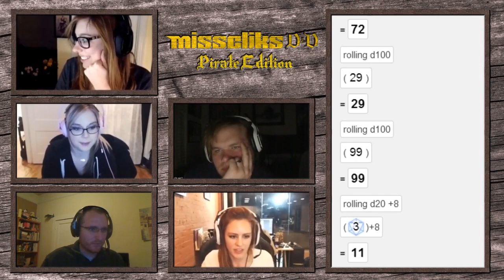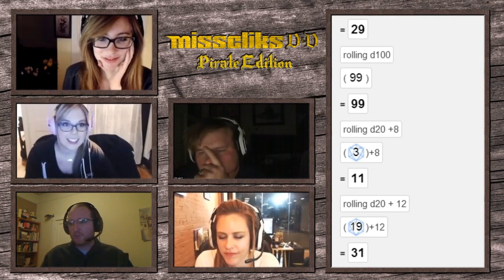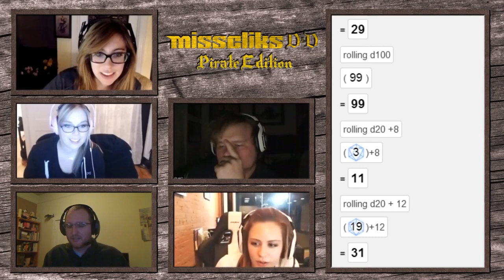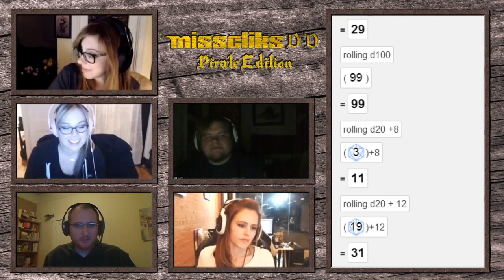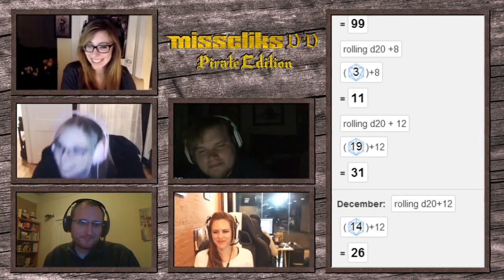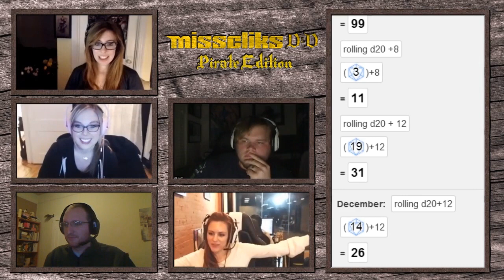Misscliks D&D Pirate Edition - S02E08 Part 2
"Ship Shopping" - Season 2 Episode 8

Catch Misscliks D&D Pirate Edition LIVE every Tuesday at 8:30PM EST time

About the show: Misscliks D&D is a Dungeon and Dragon show with LivinPink, missharvey, Anna Prosser, Dungeon Master Neal Erickson and guests! The setting for this edition is based on Pirate exploration and the D&D rules set is a modified custom version of 2.5e.